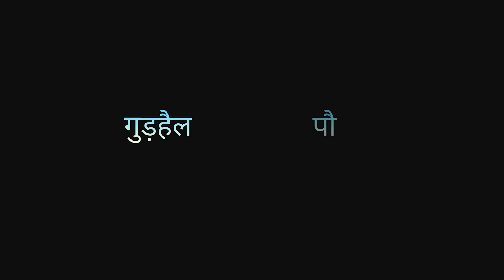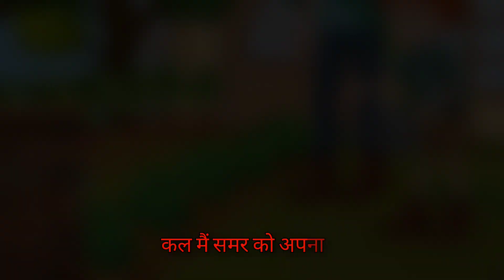Gudhail Ka Paudha गुडहैल का पौधा - कहानी। FLN कार्यक्रम Basic Level Week 8 Day 1।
Gudhail Ka Paudha गुडहैल का पौधा - कहानी।

FLN कार्यक्रम Basic Level Week 8 Day 1।

Is kahani mein ek gudhail ka paudha apne baare mein bata raha hai ki kaise use park se utha kar ghar ke garden mein laga diya gaya.

Is channel pe hum apni motivational short film bhi upload karte Hain.